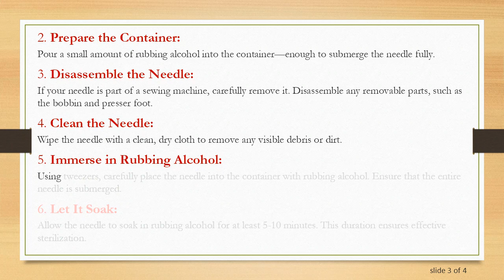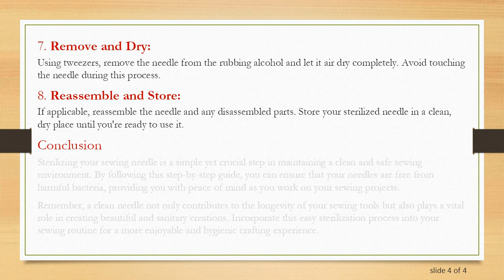How to Sterilize a Sewing Needle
Summary: Learn the essential steps for properly sterilizing a sewing needle to ensure a clean and safe sewing environment. Discover effective methods for needle sterilization at home without compromising your crafting projects.

How to Sterilize a Sewing Needle: A Step-by-Step Guide

Sewing is a timeless craft that requires attention to detail and precision. Whether you're a seasoned seamstress or a novice at the sewing machine, it's crucial to maintain a clean and hygienic workspace. One essential aspect of sewing hygiene is ensuring that your sewing needles are properly sterilized. In this guide, we'll walk you through the step-by-step process of sterilizing a sewing needle.

Why Sterilize Your Sewing Needle?

Sterilizing your sewing needle is essential for several reasons. First and foremost, it helps prevent the spread of bacteria and germs, ensuring that your projects remain clean and safe. Additionally, sterilizing your needle can prevent infections if you accidentally prick your finger during the sewing process.

Step-by-Step Guide to Sterilizing a Sewing Needle

Gather Your Materials:
Before you begin, gather the necessary materials, including rubbing alcohol, a small container, cotton balls, and a pair of tweezers.

Prepare the Container:
Pour a small amount of rubbing alcohol into the container—enough to submerge the needle fully.

Disassemble the Needle:
If your needle is part of a sewing machine, carefully remove it. Disassemble any removable parts, such as the bobbin and presser foot.

Clean the Needle:
Wipe the needle with a clean, dry cloth to remove any visible debris or dirt.

Immerse in Rubbing Alcohol:
Using tweezers, carefully place the needle into the container with rubbing alcohol. Ensure that the entire needle is submerged.

Let It Soak:
Allow the needle to soak in rubbing alcohol for at least 5-10 minutes. This duration ensures effective sterilization.

Remove and Dry:
Using tweezers, remove the needle from the rubbing alcohol and let it air dry completely. Avoid touching the needle during this process.

Reassemble and Store:
If applicable, reassemble the needle and any disassembled parts. Store your sterilized needle in a clean, dry place until you're ready to use it.

Conclusion

Sterilizing your sewing needle is a simple yet crucial step in maintaining a clean and safe sewing environment. By following this step-by-step guide, you can ensure that your needles are free from harmful bacteria, providing you with peace of mind as you work on your sewing projects.

Remember, a clean needle not only contributes to the longevity of your sewing tools but also plays a vital role in creating beautiful and sanitary creations. Incorporate this easy sterilization process into your sewing routine for a more enjoyable and hygienic crafting experience.